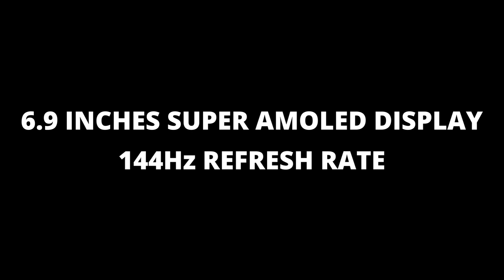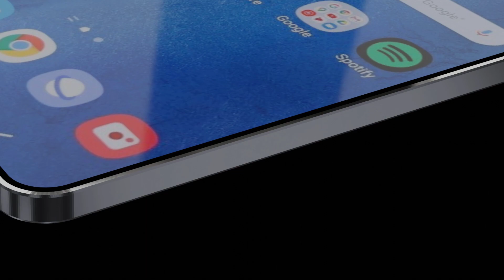Nokia X200 Ultra Trailer Concept, Specs, Features,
Nokia X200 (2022) features include: - Nokia X200..

Music Credit
Nomyn - Unreal

This channel shows a concept of smartphone design.
This item is not for sale, and the video is meant for illustration purposes.

Declaration,